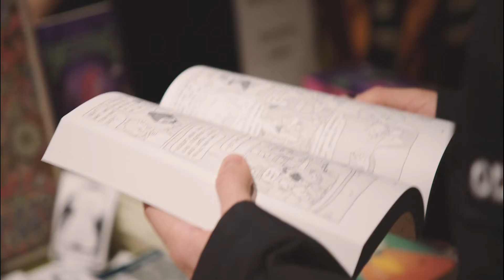Découvre le REFRAIN à travers Expozine